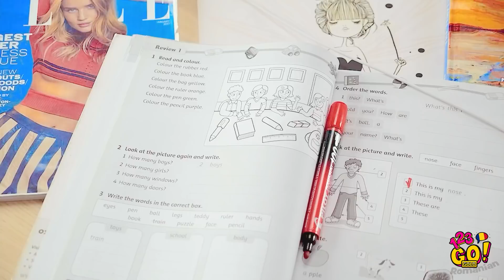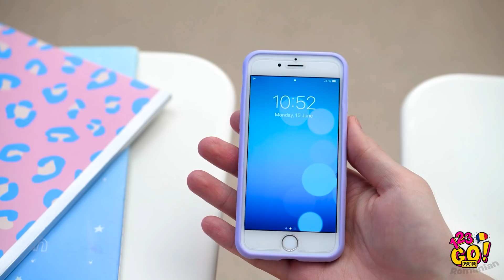TRUCURI GENIALE PENTRU TELEFON || DIY-uri cool și idei de poze creative, marca 123 GO! GOLD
Știai că poți să faci o grămadă de lucruri creative cu telefonul tău? Urmărește noul nostru clip și o să înveți cum să faci o husă pentru telefon perfectă sau cele mai reușite fotografii!😎

Nu uita să le arăți acest clip prietenilor tăi!